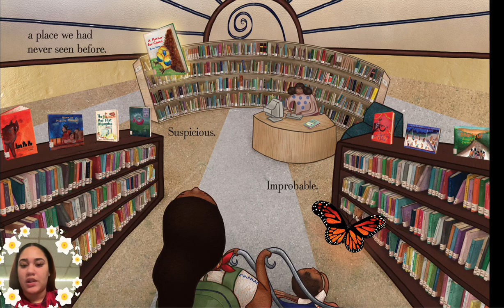Dreamers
Goodmorning everyone, today we will be looking at another book trailer! The book is called Dreamers (also available in spanish) by Yuyi Morales. This book shows us an insight into Yuyi Morales's journey into a new and better life with her son. Hope you all enjoy! (read by Laysha C.)